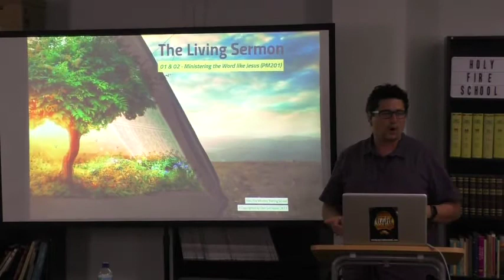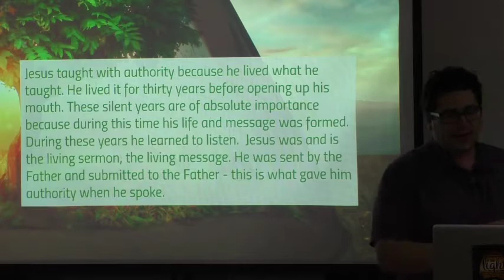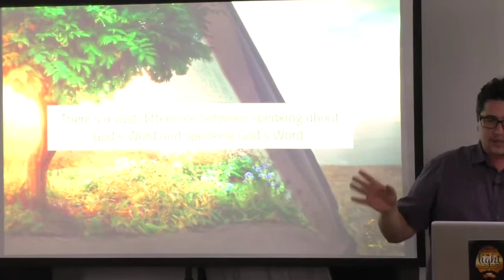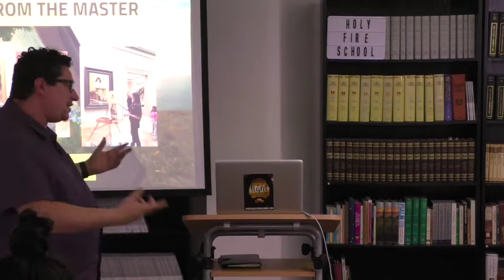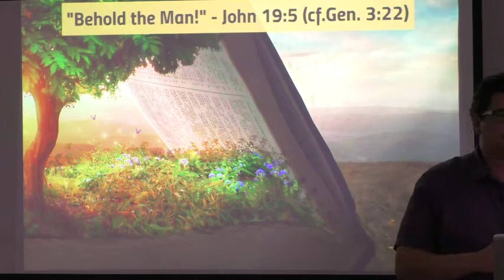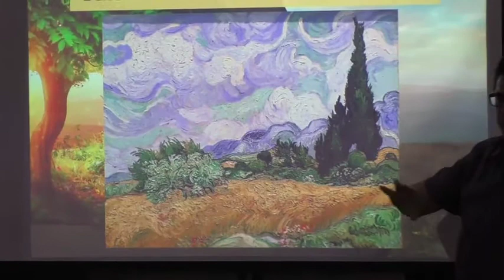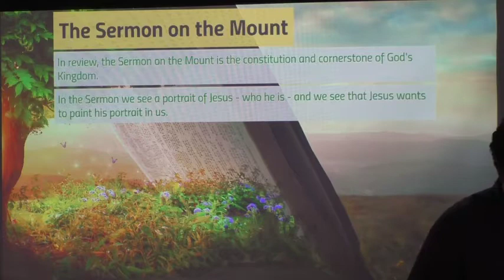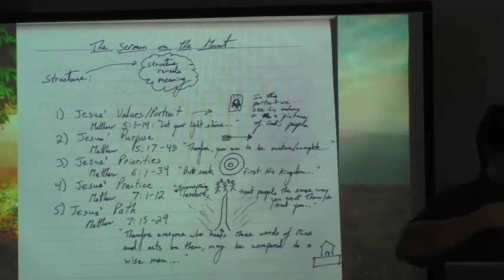01 - The Living Sermon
Why did Jesus teach with authority? What made his preaching different from the scribes and preachers of his day? In this class Glen Gerhauser explores that as we continue on in the sermon on the mount and how we are to be 'living messages' like Jesus. For full access to our Bible School TV channel, check out

with the Ustream Mobile App